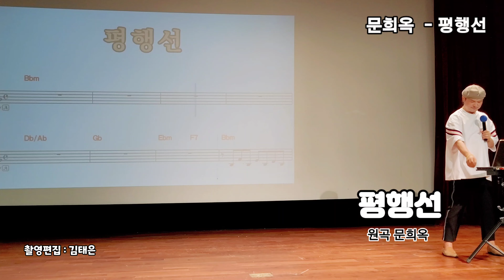평행선/윈곡 문희옥 /송광호노래교실